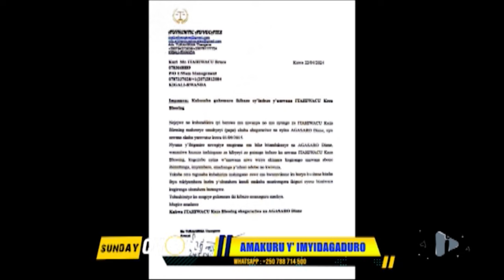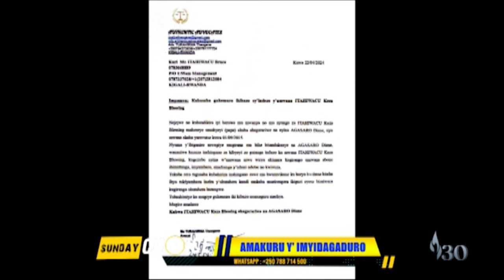🚨BOOM:Uwanditse ya baruwa irega Melody turavuganye|ni Diane Wantumye🙄umva ibyo bagiye gukorera Bruce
Turagushimiye wowe Ukurikira THE CHOICE LIVE2 Umunsi nkumunsi Turabakunda kandi murabagaciro
Uramutse ufite igitekerezo inyunganizi cg ushaka gutanga ubuhamya bwawe cyangwa inkuru yawe yatwandikira kur Whtasapp cg ukaduhamagara kuri:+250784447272